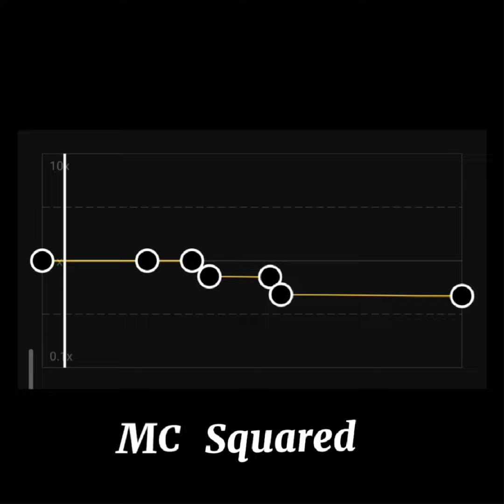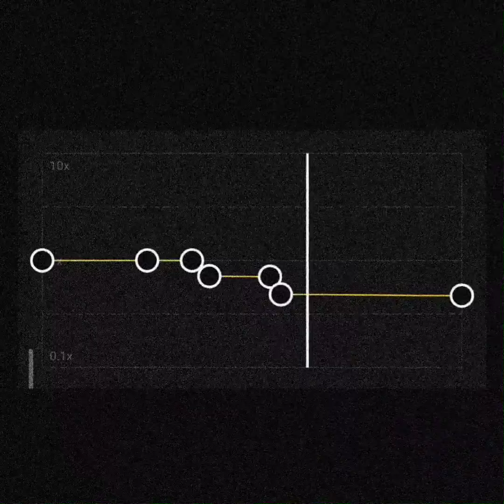Formula - Labrinth (Full song CapCut audio edit/slowed/TikTok audio/credit if use)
Lyrics:

E equals MC squared
I got a blimp inside my head
Flew over the cuckoo's nest
The lights are on, but there's no one here

Puffing with the dragons
I'm livin' for the thrill, formula
Screws loose on a Monday
Screws loose, where's the propane?

Screws loose, tell 'em
I'm livin' for the thrill, formula, tell 'em

I'm livin' for the thrill, formula (screws loose)
Screws loose